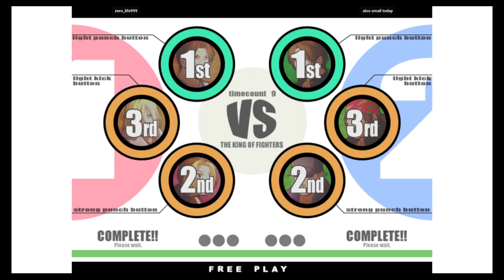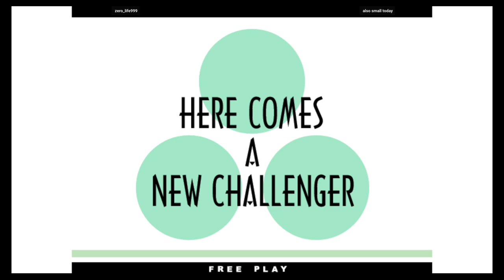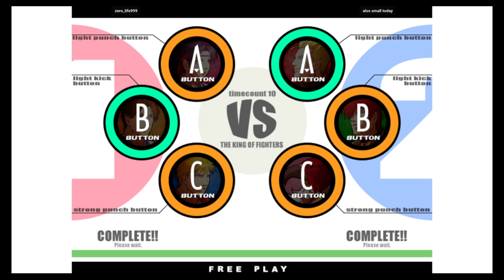KOF XI - zero_life999 VS also small today | 🇰🇷🇯🇵 Fightcade2